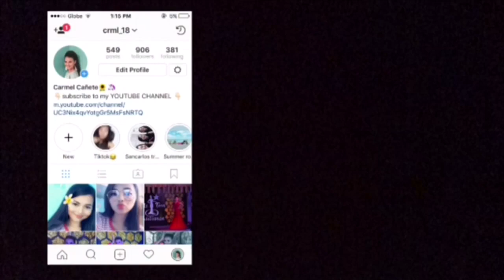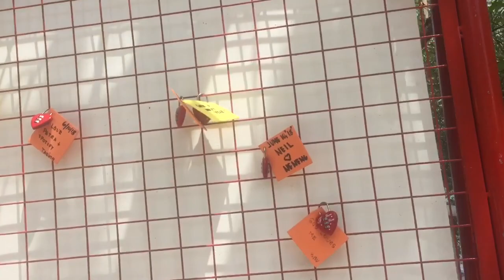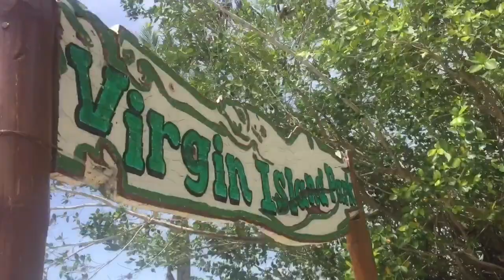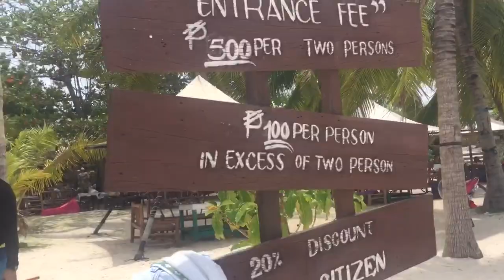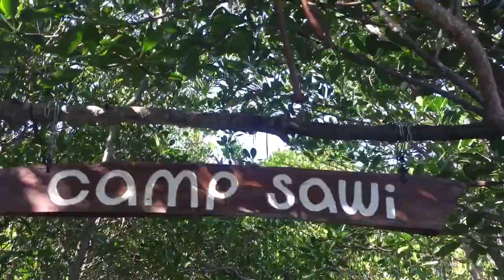summer ender (Island hopping) virginIsland/okoybeach/campsawi❤️💕 june 14/15,2018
Heyy guys I’m back 😁

Taas2 gyd ni nga vid hahahhahaha 😁😂

✨hi 😉 if bag’oh ka diri sakung channel, I’m carmel Canete 18 years old from toledo city cebu, I’m second year college student taking up batchelor of science in hospitality management (BSHM).
Expect me guys to upload beauty,travel,lifestyle 😊
So guys open ragyd kaayo ang comment section noh para ninyo katong naay mga question or suggestions😊😉😉💕

(Editors)
video:iMovie,pocketvideo
Thumbnail: picsart

I love you all byeee😘😘😘😘😘

Facebook:carmel gorres Canete

Don’t let anyone bring you down.
Just be yourself and ignore the negativity.👌🏻👍🏻